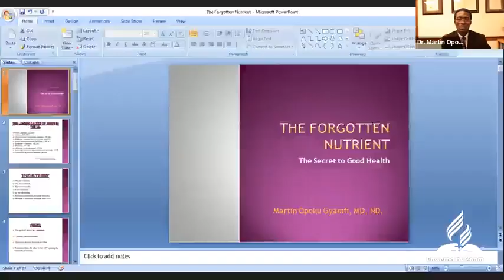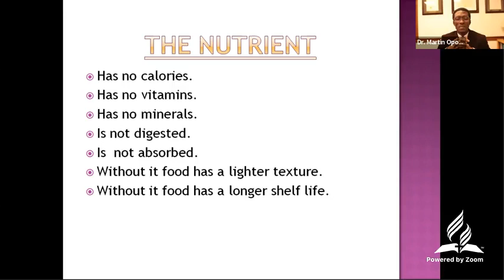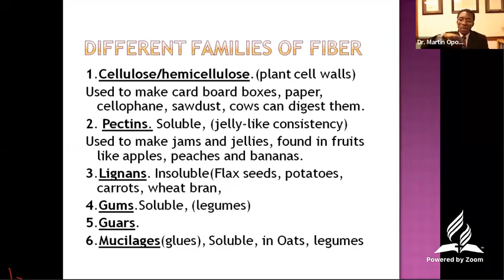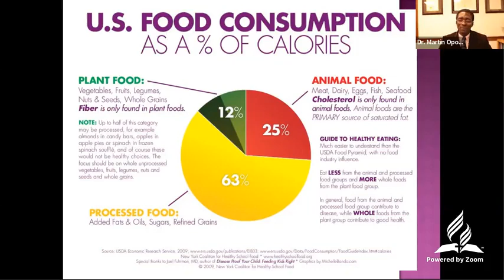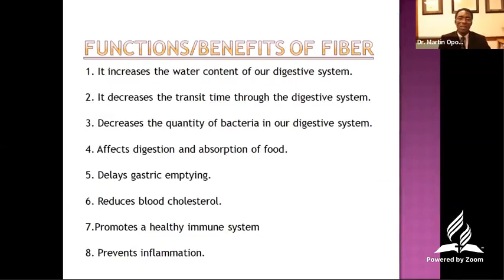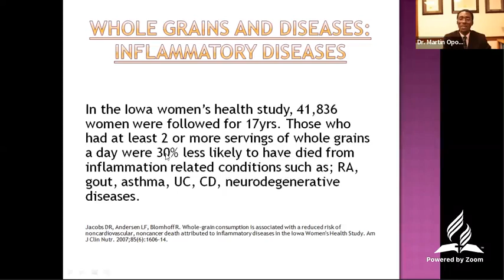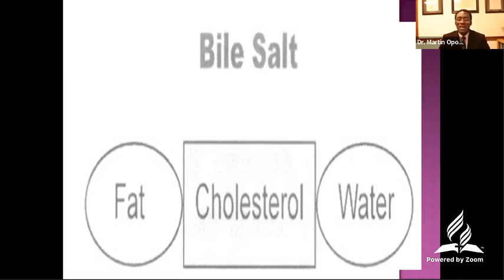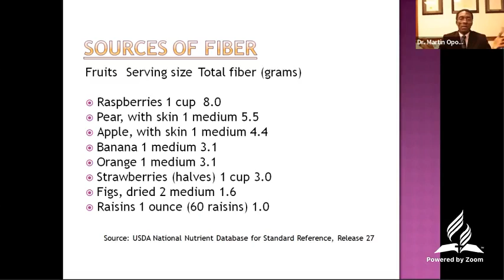ANZGAC virtual Camp Meeting 2021 - DAY 4 (28th Dec. 2021) Health Workshop by Dr. Martin Opoku Gyamfi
Australia - New Zealand Ghanaian SDA Communities (ANZGAC) Camp Meeting 2021 (From 25th Dec. 2021 to 2nd Jan. 2022).
Theme: "God's provisions for our journey"
DAY 4 - Health Workshop by Dr. Martin Opoku Gyamfi (USA).
Title: "The forgotten Nutrient"